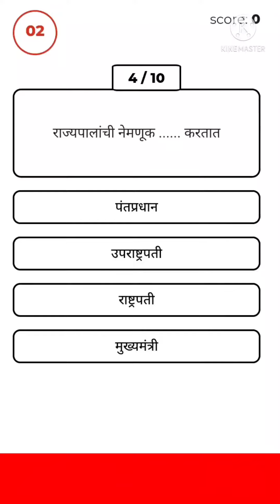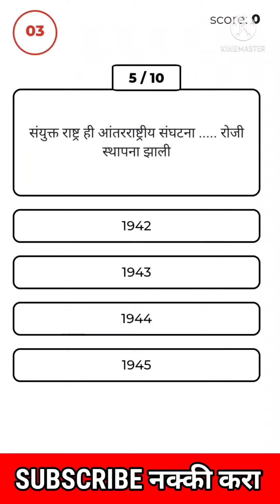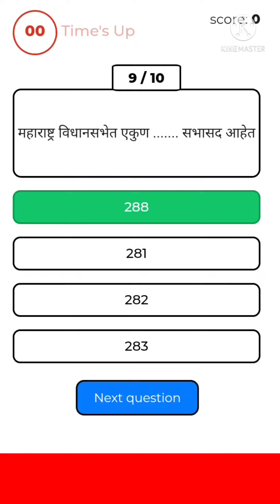Maharashtra police bharti question paper | imp gk question police bharti maharashtra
Topic cover :-